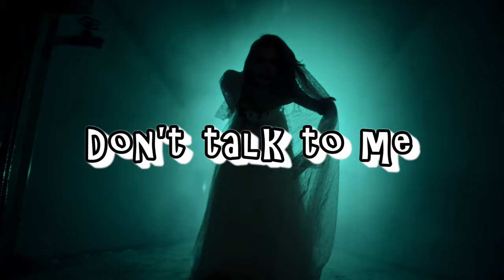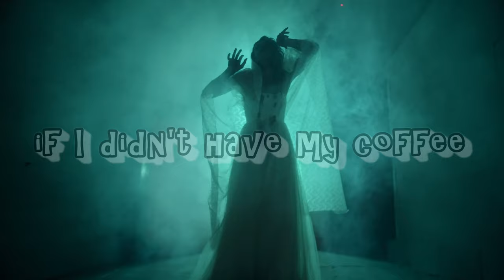Coffee Song, Grab a Coffee ☕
Ah yes, I love my coffee! It is true I was drinking coffee while writing and recording this song! "Coffee Song" is a song I wrote, recorded, and produced, as part of my monthly song release. Here is the music video I created to put the music and lyrics into visual form.

As always, don't forget to give this video a *like* and/or comment if you like this song!